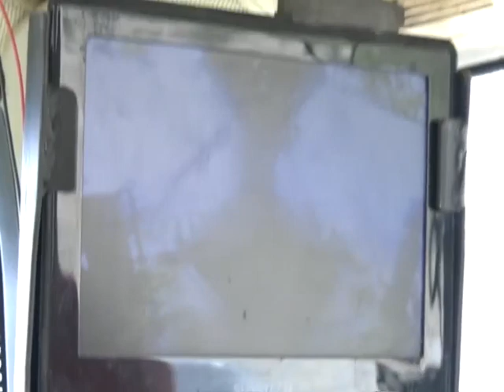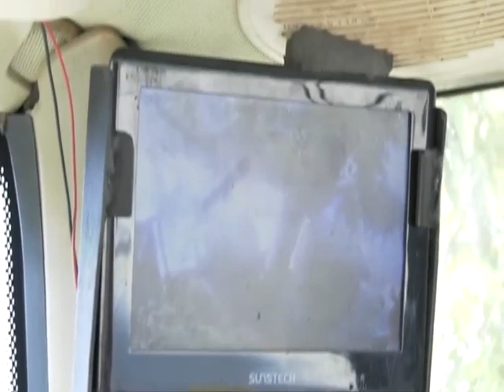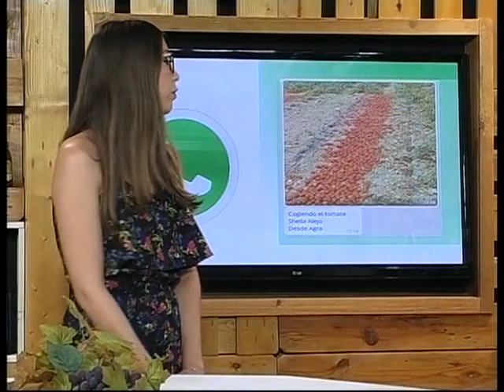Abriendo Campos. Tv Hellín 30.8.18 2/2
En la segunda parte del programa Abriendo Campos de esta semana veremos el comienzo de la campaña de la almendra variedad guara y como se cosecha con paraguas. También nos centraremos en la recolección de los pimientos de las variedades italiano e infante.